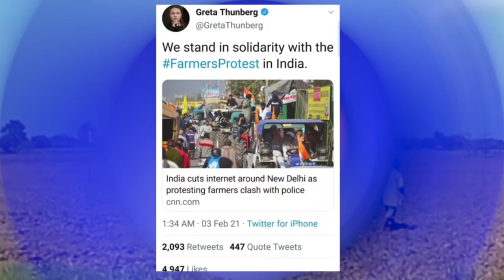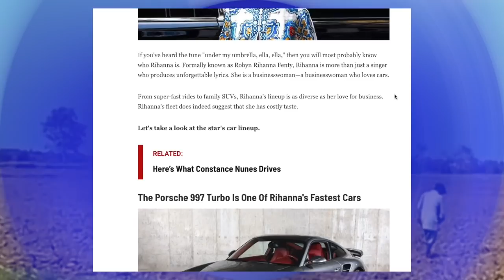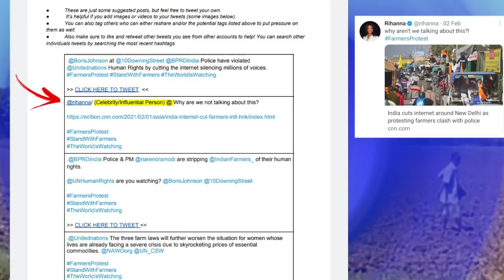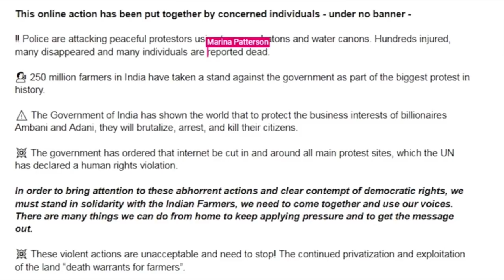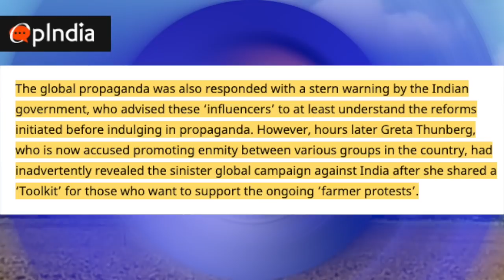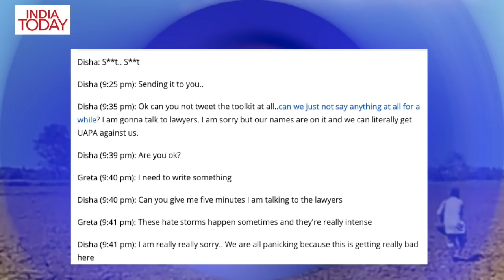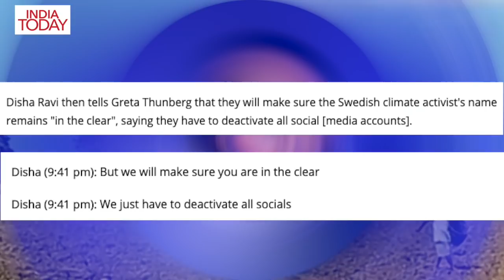India, Greta, Rihanna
😁 Penetrate Sore Muscles For Lasting Relief & Relaxation With a Lifelike Massage
Comes with a 30 day money back guarantee